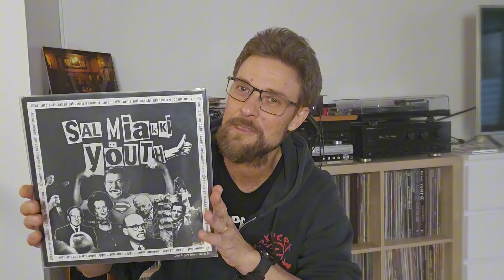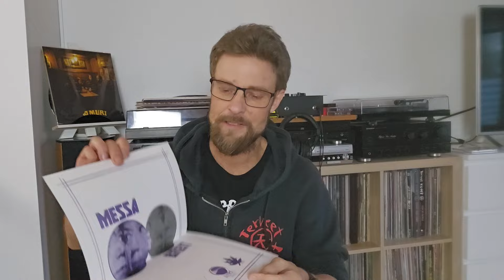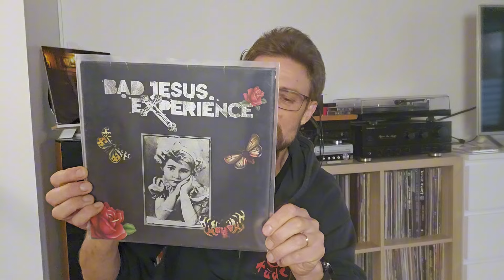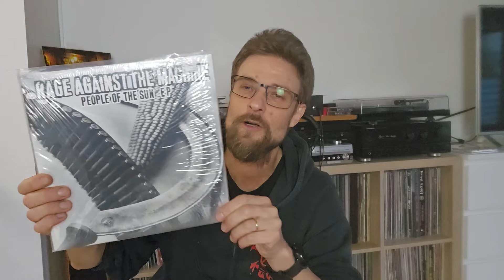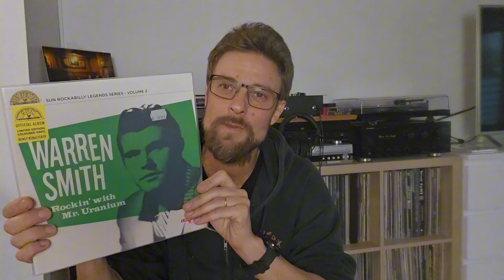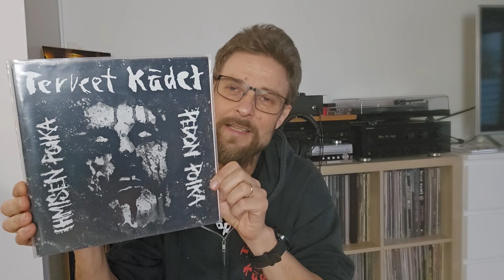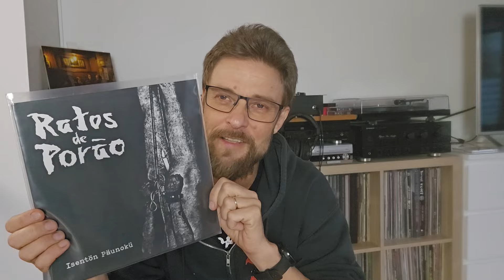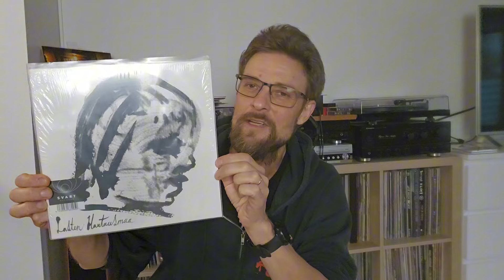Ranking 10" Vinyl Collection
I ranked my whole 10" collection! Hardcore! Rock-a-Billy! Metal! All Fun!

Vinylnaut 309 - Ranking 10" Vinyl Collection

I don't have too many 10" records. I am not against format, but luckily it is not common format. I was bit surpised that I have this many 10" records in my collection. I listened thru these and made an ranking video of whole collection!

Thanks for inspiration @vinylrichie007 and @EmbryonicRobot .